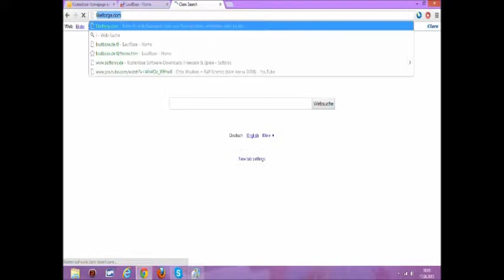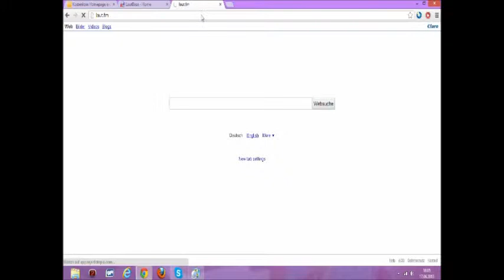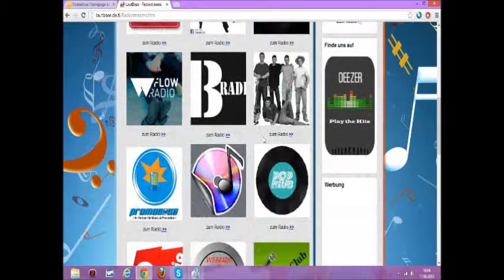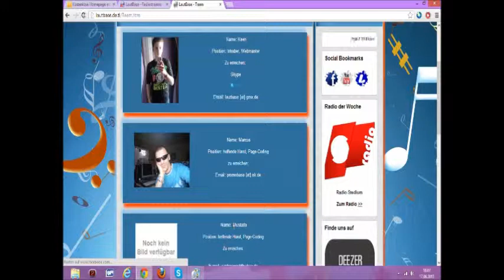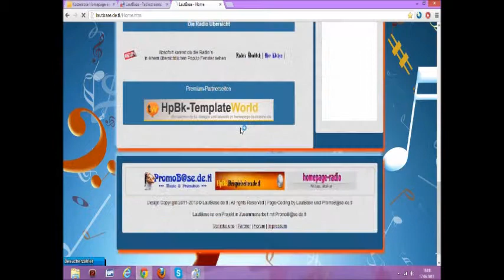Vorstellung: "LautBase - Dein Radioportal"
Hier stell ich euch meine Website vor. Viel Spaß dabei!